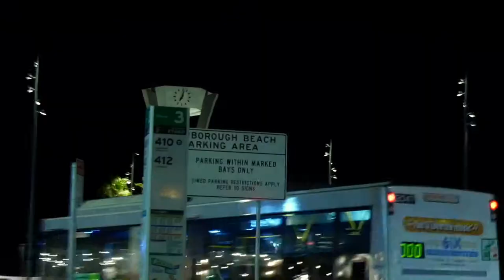Scarborough Beach Perth 2018 "Cinematic Night Short"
Scarborough Beach is one of Perth's most famous (next to Cottesloe). Following its extensive redevelopment, the precinct is now home to a range of restaurants, cafes, and pubs. Other additions have included a skateboard park, child activity area, swimming pool and an amphitheater which has regular events. This evening was Salsa Dancing.

My third outing with the Panasonic G85, it's an extremely versatile camera! From videos to photos, timelapse and night lapse, plus it offers glorious 4k.